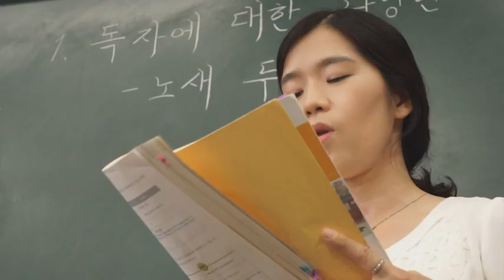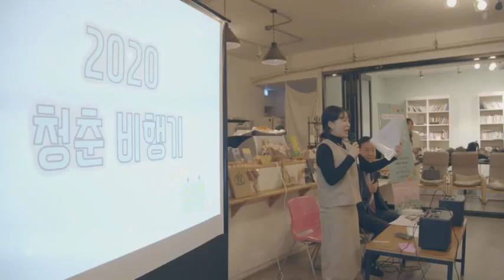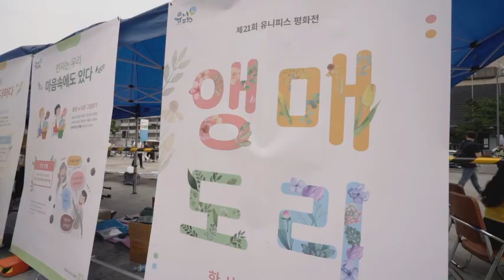SGI, 밝습니다,따뜻하고, 강인하고,포기없음,청춘비행기,앵매도리, 의정불이,인간혁명,내가주인공,잊었던 가능성, 당신의 밝은 미소 -SGI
1. 신점숙 여행가 대한민국을 빛낸  인물 대상 수상
2. 비나리 투어 한국 혁신 관광여행서비스 브랜드 QTS 대상 수상
3. 2017년 관광의 날 논문 발표 중국 개별관광 유치를 통한 지역 경제 활성화 방안
4. 신안산대학교 SNS블로그마케팅, 동영상 제작편집(교수)강의문의 환영
5. 흔들리지도 부러지지도 않을 용기 외 저자
6. jtbc 방송 '뭉쳐야뜬다'에 중국 태항산 비나리길 소개 개발여행사